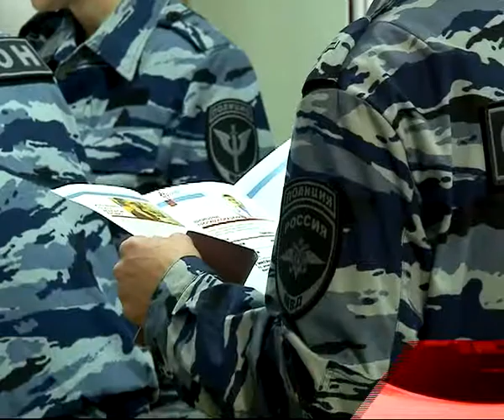Рязанские ОМОН-овцы сдавали кровь в качестве доноров